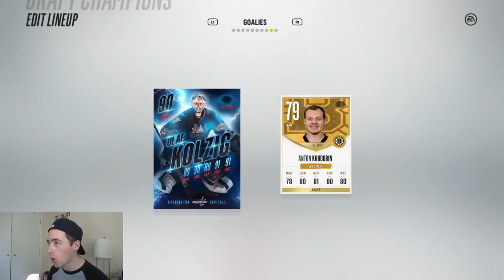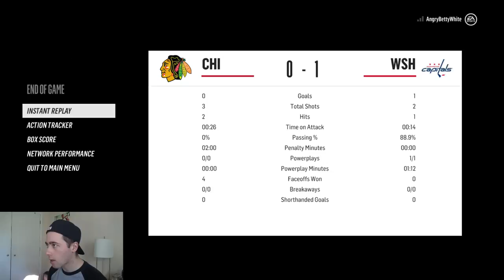HE IS TERRIFYING WITH THE PUCK!! NHL 18 DRAFT CHAMPIONS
CAN I DEKE EVERYBODY?!